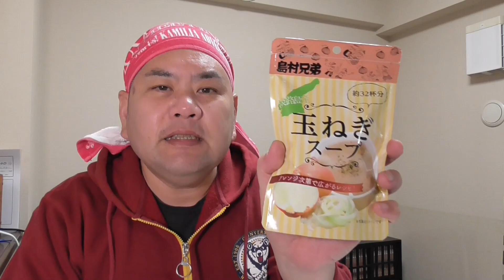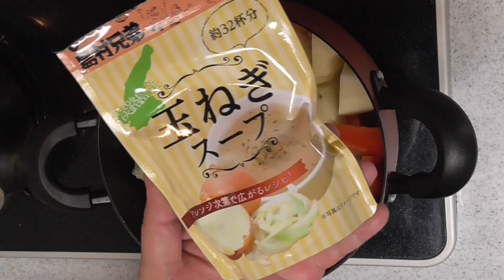【美味しいもの】淡路島・島村兄弟の玉ねぎスープ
【美味しくて便利】

淡路島の島村兄弟が販売している【玉ねぎスープ】

スープの素としても美味しいものですが、これを料理に使うとさらに便利です！
今回の動画では、玉ねぎスープだけで味付けをしたポトフを作っています。
これが一番オススメの食べ方！

他にも美味しい使い方がいっぱいあると思いますので、みなさんもぜひ試してみてはいかがでしょうか？

【動画内のBGM、効果音】